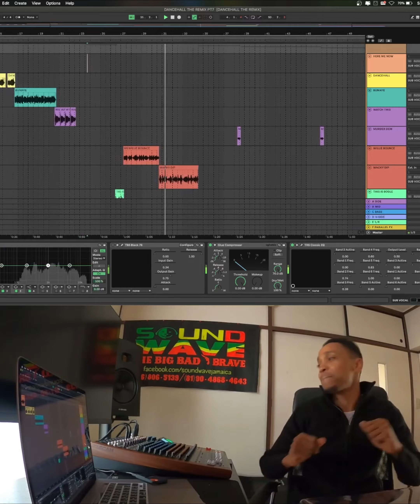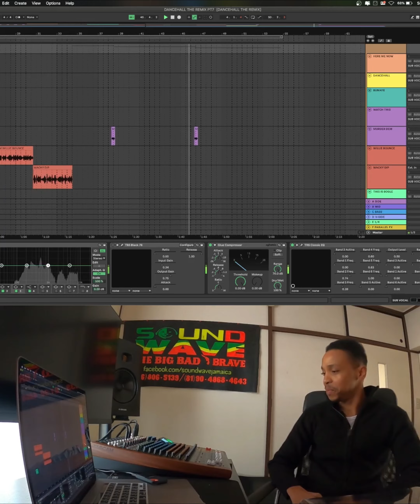WATCH THIS !! MURDER DEM REMIX VYBZ KARTEL BUSY SIGNAL ELEPHANT MAN and more....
TRAILER LOAD RIDDIM REMIX